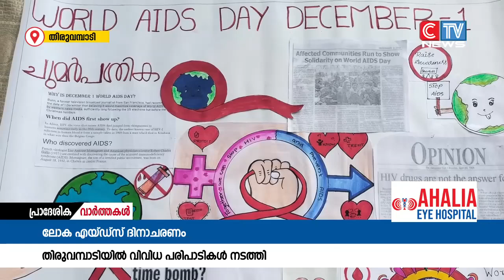കുടുംബാരോഗ്യ കേന്ദ്രത്തിന്റെ ആഭിമുഖ്യത്തിൽ ലോക എയ്ഡ്സ് ദിനാചരണം വിവിധ പരിപാടികളോടെ നടത്തി.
തിരുവമ്പാടി ഗ്രാമപഞ്ചായത്ത് കുടുംബാരോഗ്യ കേന്ദ്രത്തിന്റെ ആഭിമുഖ്യത്തിൽ ലോക എയ്ഡ്സ് ദിനാചരണം വിവിധ പരിപാടികളോടെ നടത്തി.